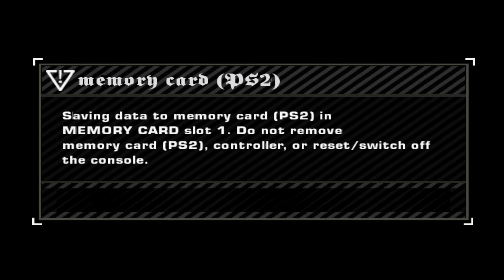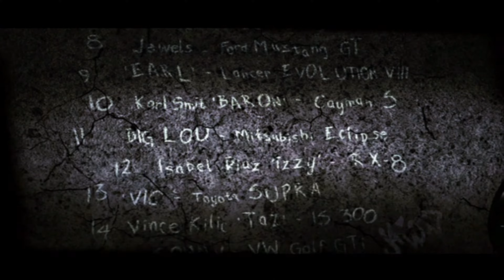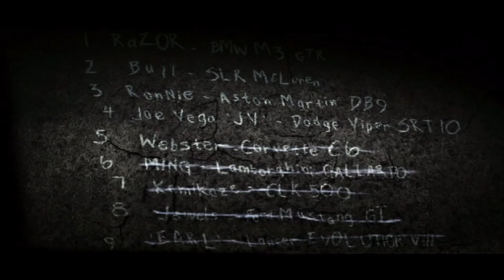Need for Speed: Most Wanted - PCSX2 4K - Xbox Series X